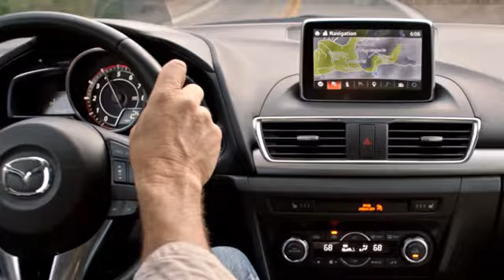New 2019 Mazda CX-5 Houston TX Katy, TX #190137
Year: 2019
Make: Mazda
Model: CX-5
Trim: Grand Touring FWD
Engine: 2.5L 4 Cylinder Engine
Transmission: AUTOMATIC
Color: SNOWFLAKE WHITE PEARL MC
Interior: PARCHMENT
Stock #: 190137
VIN: JM3KFADM3K0517118

Address:
11222 Old Katy Road